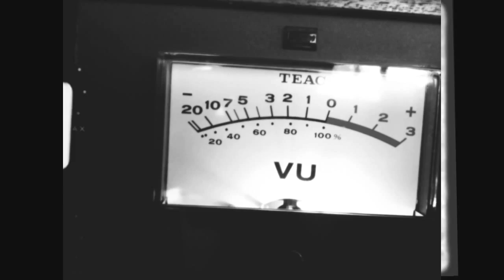Earth Calling Angela: 'To Believe'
The official promo video for the Earth Calling Angela song 'To Believe'.

Taken from the album Charts and Wonders, available on cassette and download from July 10th 2012

Footage shot by Paul Broome, Miles Fender and Ridley McIntyre
Assembled and Edited by Paul Broome / broomephoto.com for The Streetlight Farm - June 2012